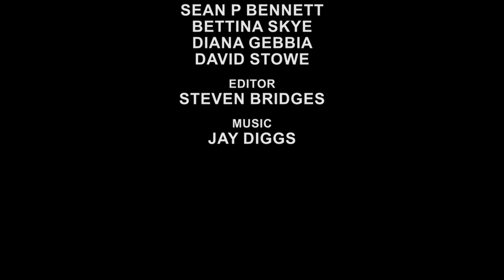The FNL Network Talkshow Episode 118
NEW SHOWS EVERY WEEK

Join your hosts David Stowe, Diana Gebbia, Sean P. Bennett, and Bettina Skye as they talk about recommended movies/shows, alternatives to American leadership, holiday traditions, and much more!

FNL Network is the ultimate online resource to find exclusive celebrity and fashion designer interviews, beauty tips, industry updates and much more. Unique in its format, FNL Network seeks out interviews and behind the scenes access to bring the online community into the worlds of fashion and entertainment.